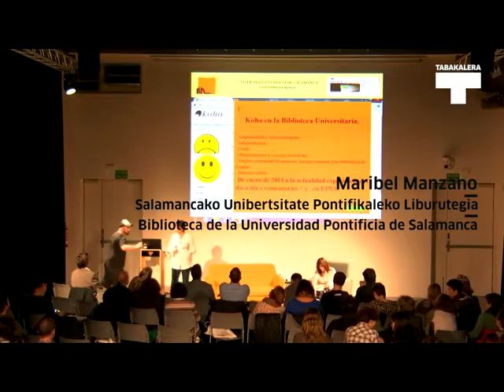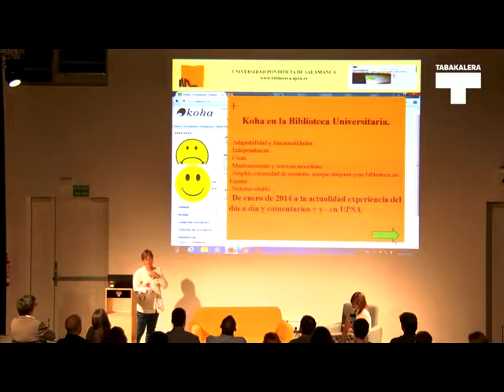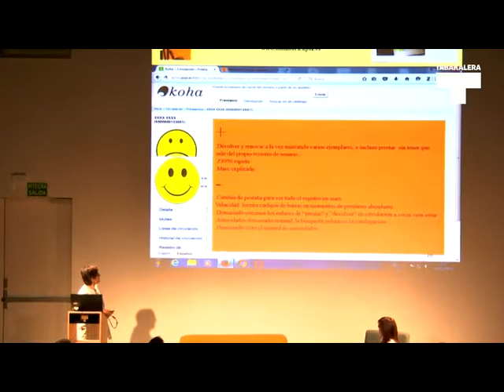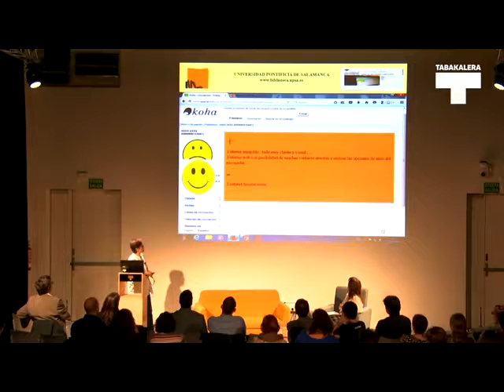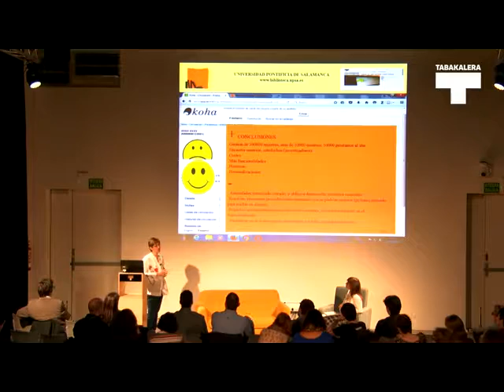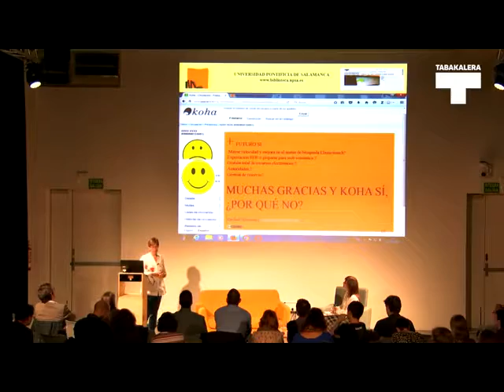Maribel Manzano. KohaFerence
Bideo honetan KohaFerence saioen baitan Salamankako Unibertsitate Pontifikaleko Liburutegiko Maribel Manzanok egin zuen aurkezpena ikus daiteke (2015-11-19).

En este vídeo se puede ver la presentación que hizo Maribel Manzano, de la Biblioteca de la Universidad Pontificia de Salamanca en torno a las sesiones de KohaFerence (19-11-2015).
+ info tabakalera.eu/eu/kohaference-liburutegientzako-koha-software-librea